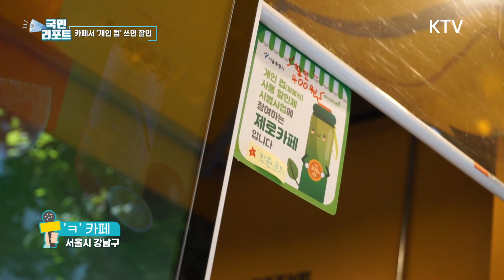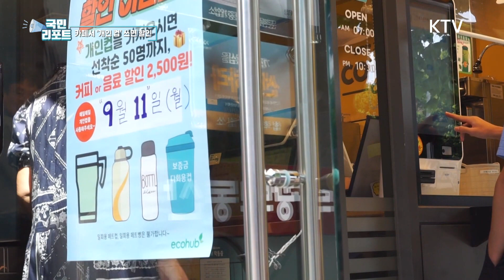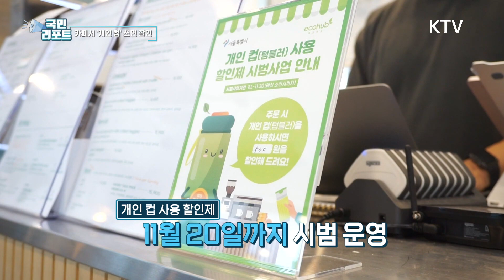환경보호 도움 '개인 컵 사용 할인제' 호응 [국민리포트]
앵커)
기후 변화로 인해 환경 보호의 중요성이 강조되고 있는데요.
서울시가 일회용컵을 줄이기 위해 전국에서 처음으로
 ‘개인 컵 사용 추가 할인제’ 시범 사업을 펼치고 있습니다.
카페에서 개인 컵을 사용하면 300원을 추가 할인 받을 수 있는데요.
조아가 국민기자가 취재했습니다